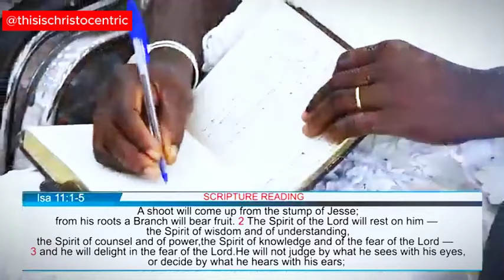IS CHRISTIANITY IS AN EXCLUSINVE RELIGION [pt. 1] - Apostle Eric Nyamekye